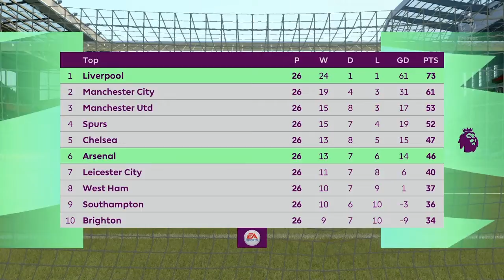EPIC R16 UCL AGAINST NAPOLI FIFA 21.